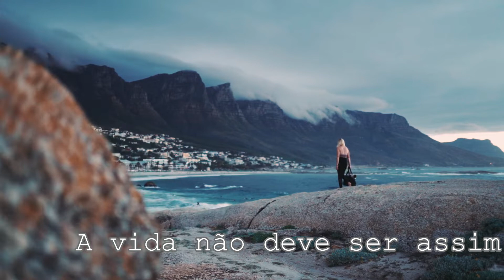Procurar Assim - D@ss (Official Video)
Procurar Assim - D@ss

Demo

PROCURAR ASSIM
(Música e letra de Fernando Silva/D@SS)

Ando à procura não sei bem de quem
Um amor, um amigo, ou um deus também
Tudo o que encontro é pura agonia
Mundo louco, noite e dia
A vida não deve ser assim, sempre igual
Serei só eu perdido, a sentir-me mal

Procurar assim, foram vezes sem conta
De tanto procurar, ninguém encontra, não, não, não
Procurar assim, até ao fim

Ando à procura, não sei bem por quem
Se por ti, se por mim, ou se por alguém
Tudo o que quero é um pouco de magia
Paz na mente e fantasia
A vida pode ser, bem diferente
Depende de ti, seres mais exigente

Fernando Silva (Guitarra Ritmo & Voz)
Paulo Renato (Guitarra Solo)
Carlos Rojão (Bateria)
Tiago Silva (Guitarra Baixo & Coros)

Gravado entre Março e Maio de 2019 por Tiago Silva e Fernando Silva nos D@SS Studio em Almada e nos TS Noise House em Lisboa, Portugal.
Misturado e Produzido por Tiago Silva no TS Noise House, Lisboa, Portugal